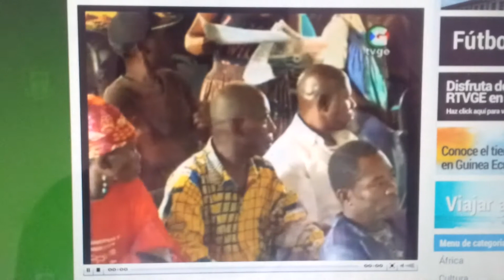LA TVGE EMPIEZA A DARLE COBERTURA MEDIÁTICA A LA CPDS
Desde la pasada noche la Televisión Internacional de Guinea Ecuatorial está emitiendo varios vídeos de la gira del partido la Convergencia Para la Democracia Social que se considera como principal partido Político de la Oposición del régimen de Teodoro Obiang Nguema Mbasogo y que participa satisfactoriamente en sus instituciones.